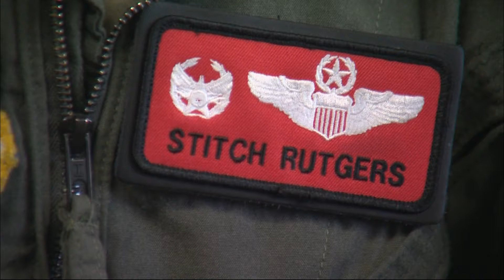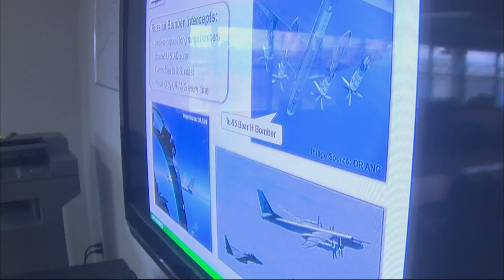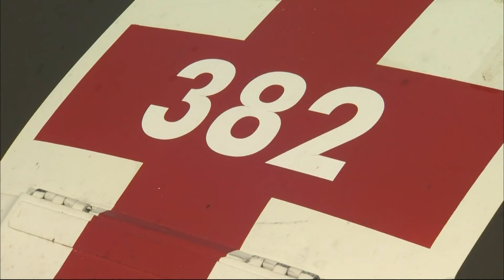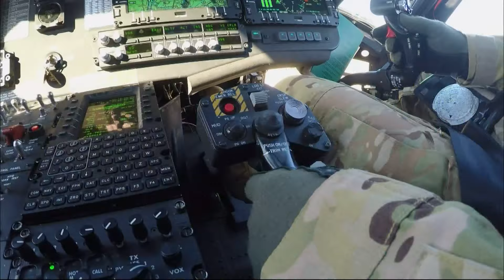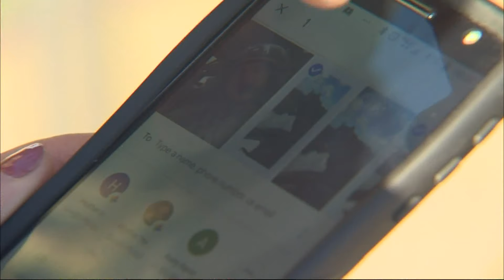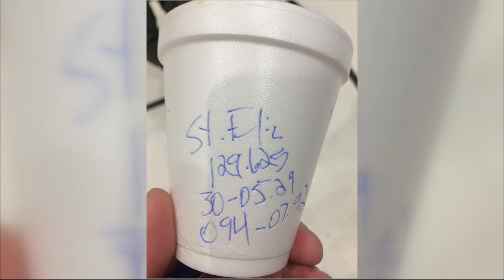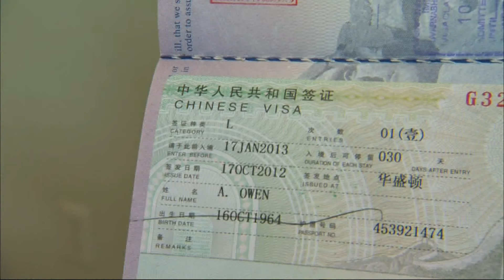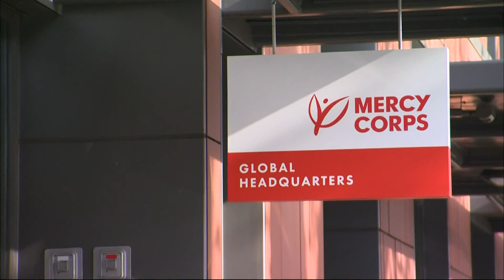KGW THOSE WHO SERVE SPECIAL 2018